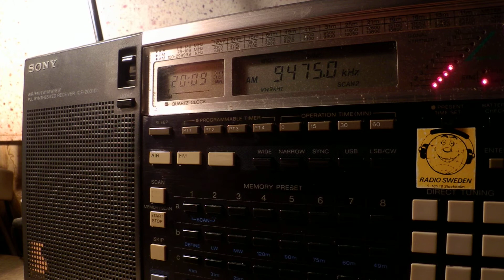04 11 2015 WTWW 1 Scriptures For America in English to ENAm 2008 on 9475 Lebanon